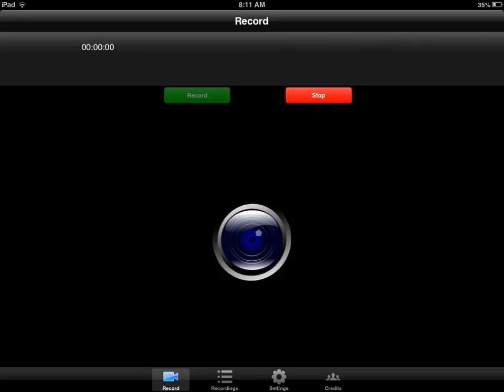Let's Play Blitz Bridge #1 - Really Sniper